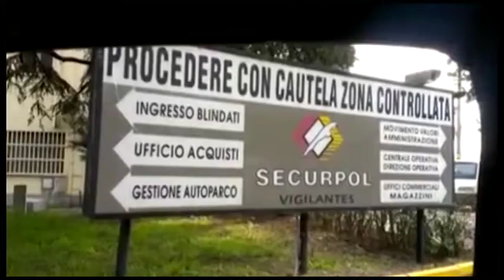Oro scomparso. Di Stazio resta in carcere: no del Riesame ai domiciliari